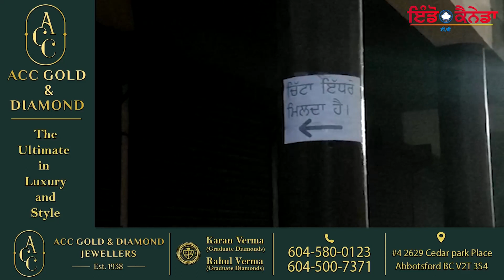'ਚਿੱਟਾ ਇੱਧਰ ਮਿਲਦਾ ਹੈ, ਦੇ ਲੋਕਾਂ ਨੇ ਅਜ਼ਨਾਲਾ ਲਗਾਏ ਪੋਸਟਰ, ਲੋਕਾਂ ਨੇ ਕਿਹਾ ਬਿਨਾ ਕਿਸੇ ਡਰ ਸ਼ਰੇਆਮ ਵਿਕਦਾ ਹੈ ਨਸ਼ਾ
'ਚਿੱਟਾ ਇੱਧਰ ਮਿਲਦਾ ਹੈ, ਦੇ ਲੋਕਾਂ ਨੇ ਅਜ਼ਨਾਲਾ 'ਚ ਲਗਾਏ ਪੋਸਟਰ
ਲੋਕਾਂ ਨੇ ਕਿਹਾ ਇਲਾਕੇ ਵਿੱਚ ਬਿਨਾ ਕਿਸੇ ਡਰ ਸ਼ਰੇਆਮ ਵਿਕਦਾ ਹੈ ਨਸ਼ਾ